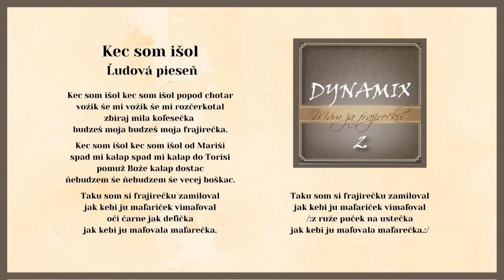DYNAMIX 2, Ked som išol popod chotar, ľudová, Videorohaľ